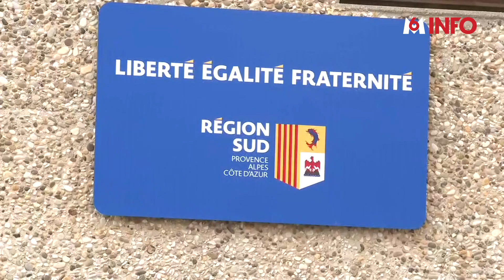Portiques, vigiles, caméras : les pistes pour sécuriser les établissements scolaires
Depuis la mort de Dominique Bernard, se pose désormais la question de la sécurisation des établissements scolaires face au risque terroriste. Certains lycées et collèges ont installé depuis quelques années des portiques ou des systèmes de vidéo-surveillance, qui pourraient être amenés à se développer. Mais cela est-il réellement efficace ?